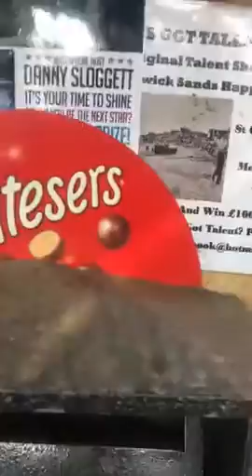Jaywick got talent 4 is next Saturday everyone welcome to competition and shine on